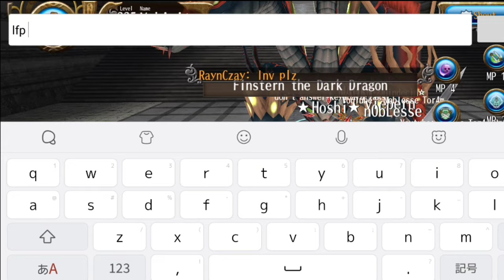7 Moment MENYEBALKAN❗ saat main Toram Online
Selamat datang di Yuki channel
Kali ini Yuki bakalan share 7 Momen Menyebalkan saat main Toram Online